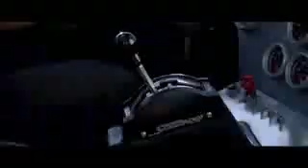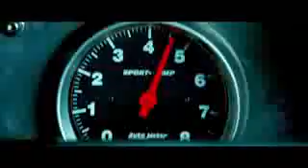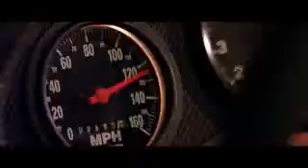Fast and Furious - Get low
If u like then please leave a like💐💐